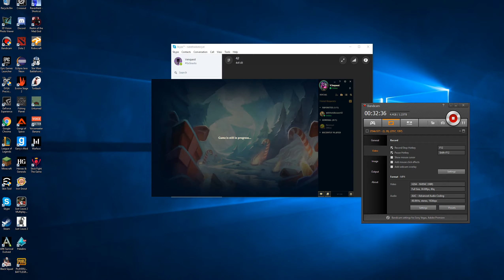We Are Back!! - League of Legends Ep 1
We are back! Sorry school has been crazy but we are going to get back up and running with the new year.